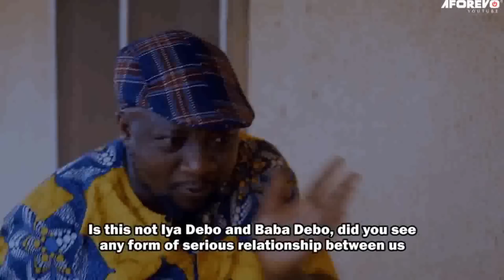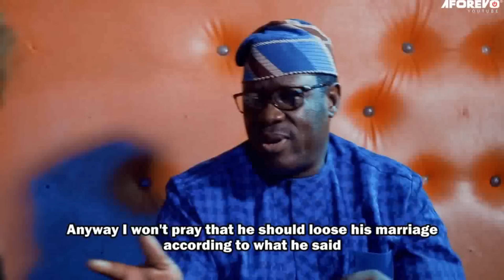IPE AJEJI : LATEST 2023 NEW RELEASE YORUBA MOVIE TOP TRENDING DRAMA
This is a great movie packed with wonderful lessons for all to learn from.